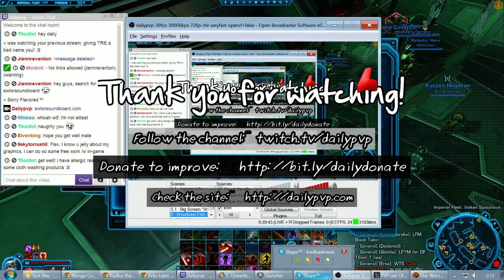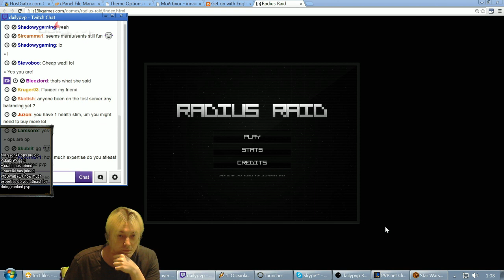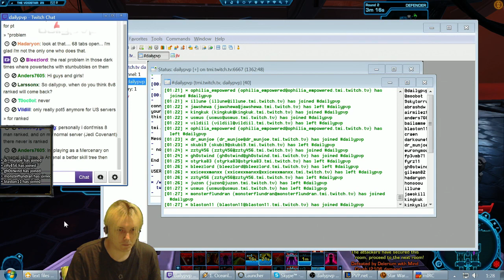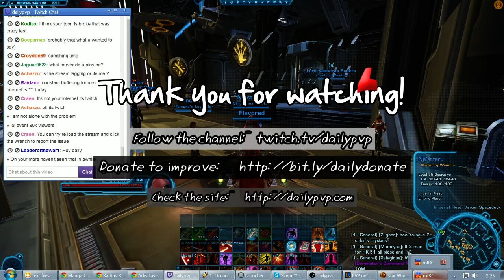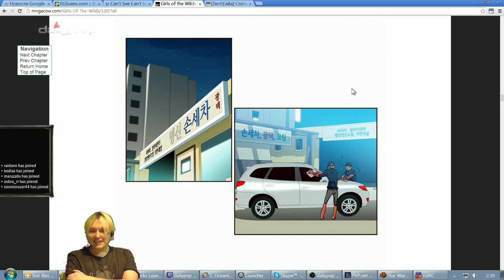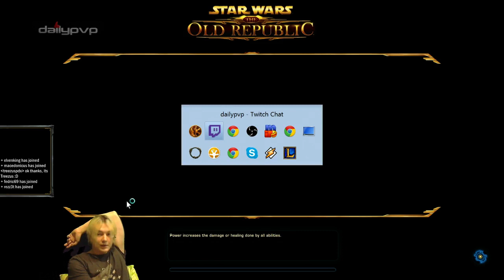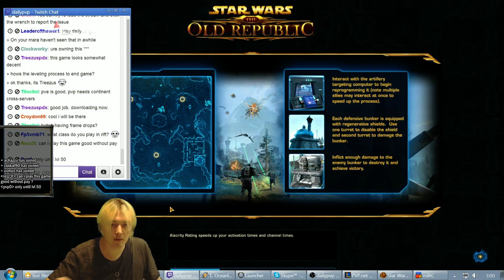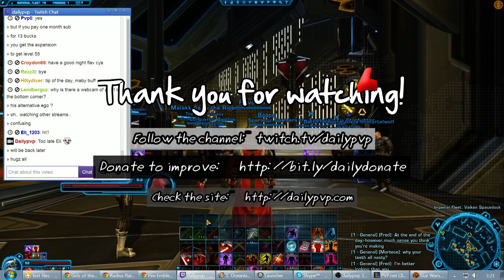Star Wars: The Old Republic, 52 Sith Marauder Warzones, 12/01/2014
Normals warzones with a Marauder, showcasing different specs and players ;)